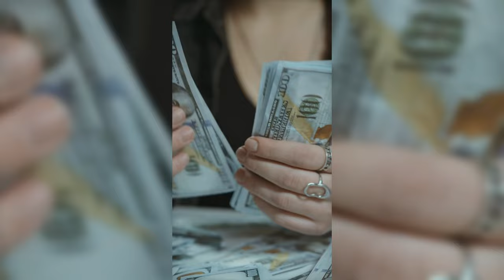India's top 5 cricketer super Cars collection 2024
India's top 5 cricketer super Cars collection#cricketnews

Virat Kohli cars collection
MS Dhoni car collection
Hardik Pandya car collection
Rohit Sharma car collection
Sachin Tendulkar car collection
super vehicle car collection
India's top 5 cricketer
ki kar collection
Indian cricket team
King Kohli
T20 World Cup
IPL World Cup